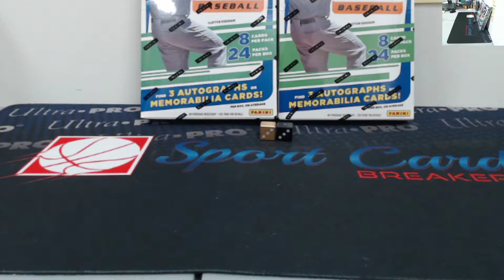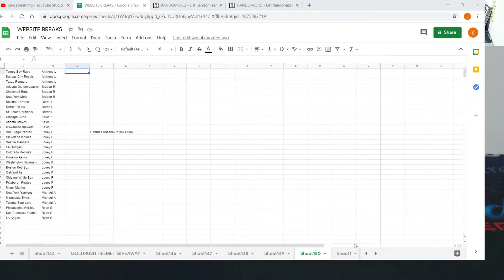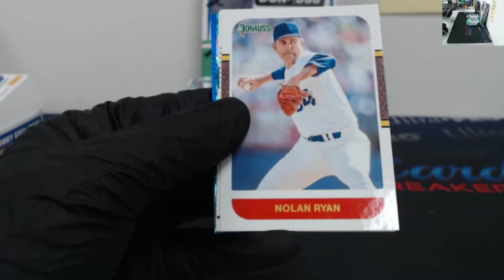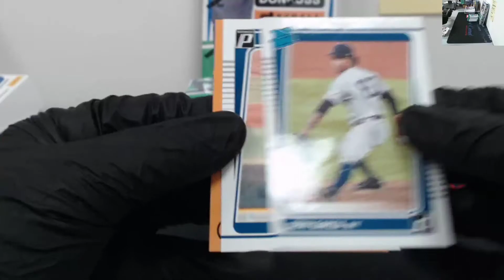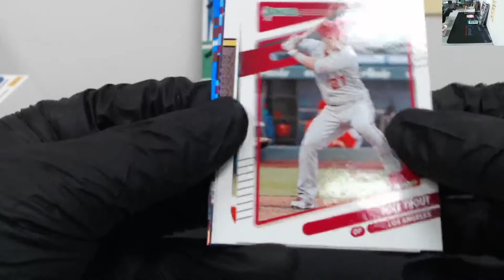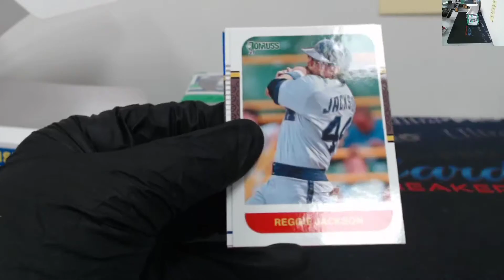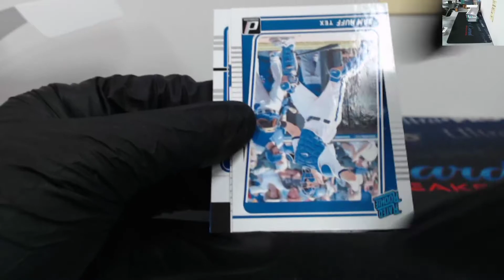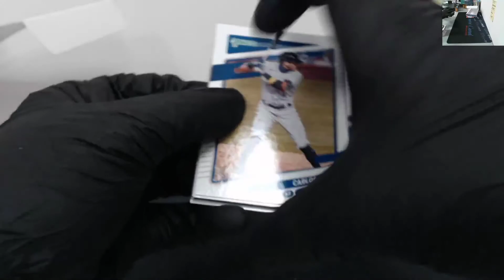2020-2021 Donruss Baseball 2 Box Break 3 Random Teams Per Spot #1, March 12th, 2021